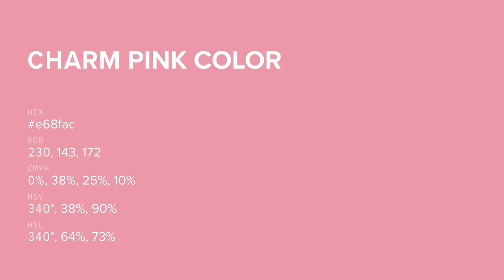Charm Pink color e68fac hex color - Violet color - Cool color e68fac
What color is Charm Pink ? e68fac hex color - Violet color - Cool color e68fac

Hex e68fac Color Code is also known as Charm Pink color.

Hex e68fac Color code in RGB color code model is created after adding 90.20% red color, 56.08% green color and 67.45% blue color.
Hex e68fac Color code in CMYK color (process color) code model is generated after subtraction of 0% cyan, 37% magenta, 25% yellow and 9% black.